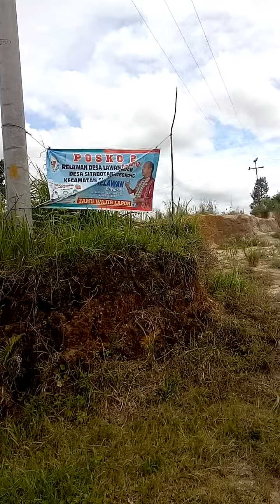gara2 corona mau masuk harus cuci tangan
pintu portal dimana2